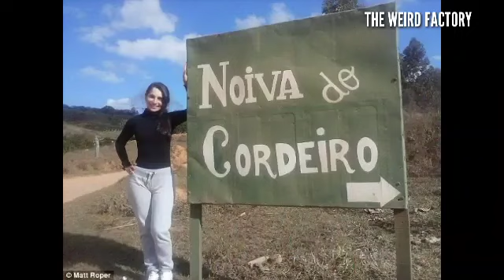No boy left in this village, beautiful girls are yearning for marriage!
No boy left in this village, beautifulgirls are yearning for marriage!